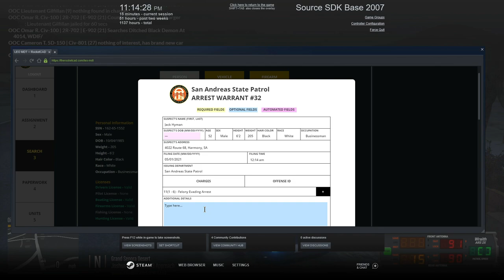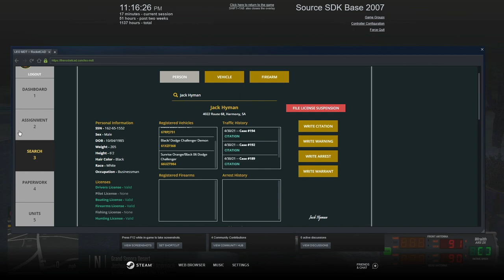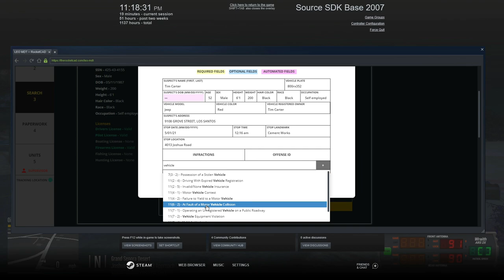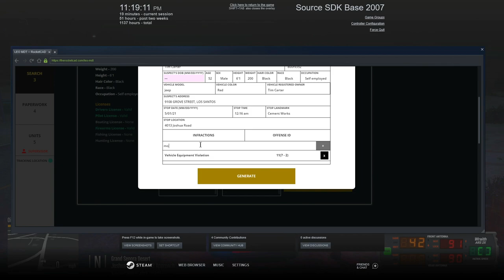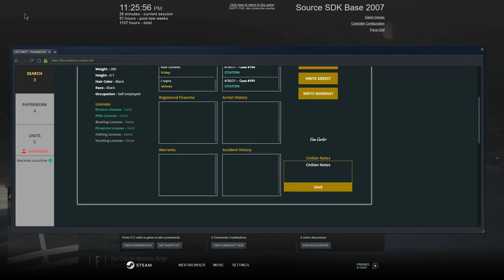Lethal Force || North Georgia Roleplay || GTA V RP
At North Georgia Roleplay we focus on serious and realistic RP.  My goal is to be one of the first Caribbean Youtubers and Streamers to make it. I cannot do that without your help. Thank you for rocking with me.